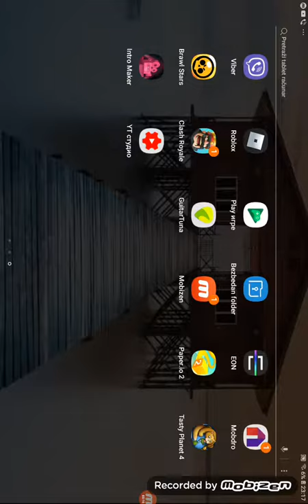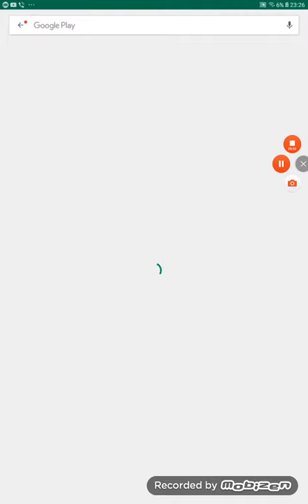Gaming with mungosi